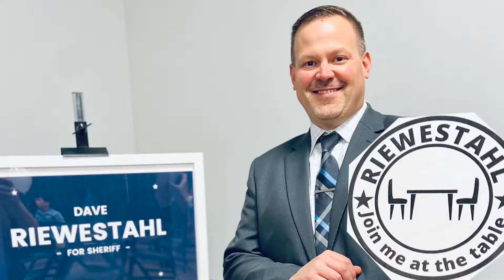DAVE RIEWESTAHL AD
Sheriff for Eau Claire County Candidate Dave Riewestahl shares his background and why he is the best candidate for Sheriff.  Vote Nov. 8th